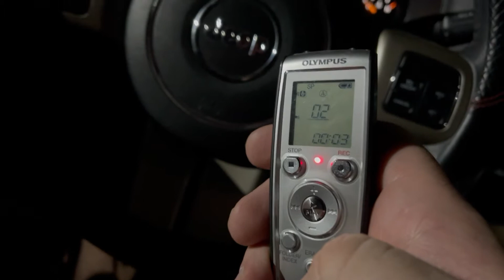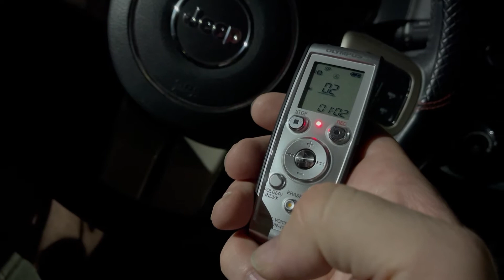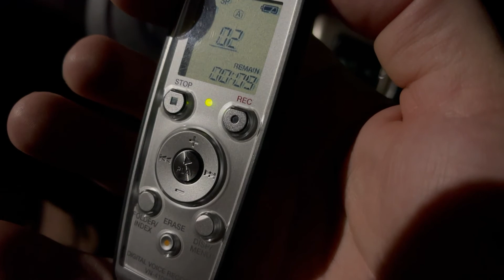New EVP recorder. Yes, it’s great for EVPs!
Another use of the Olympus VN-4100PC. It’s an amazing EVP recorder, and they are very inexpensive on eBay! I suggest anyone wanting to try their hand at capturing EVPs get one!